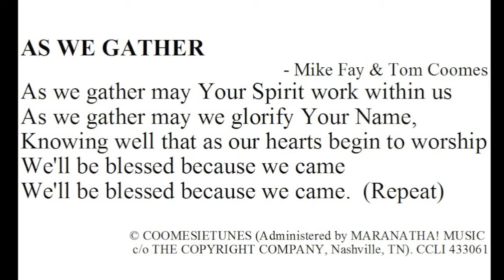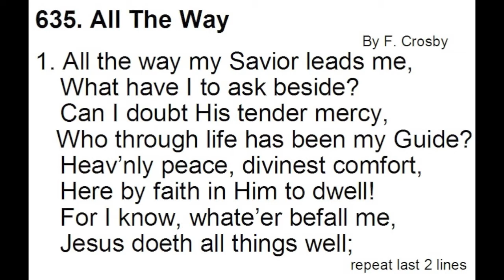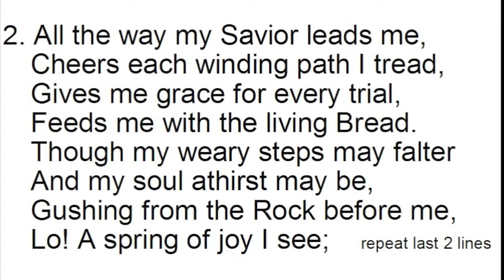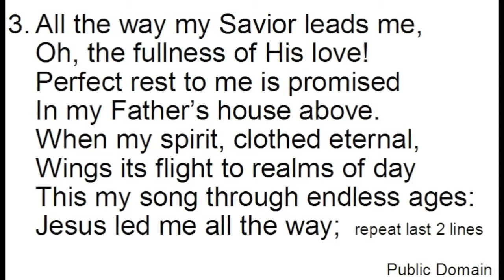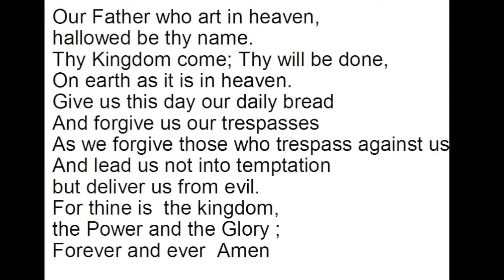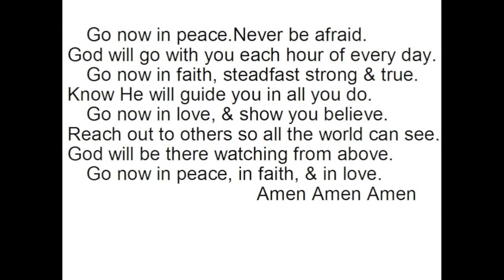St Andrews Hope Worship 2020 07 19 Pentecost 7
HOPE & ST. ANDREWS  UNITED CHURCHES
 Virtual Worship Service
Pentecost 7           July 19, 2020
Call To Worship: As We Gather by Tom Coombs

 Hymn  All The Way my Saviour Leads

Scripture Lessons:
 New Testament                    1 Peter 4:12-19
  Psalm Reading                        Psalm 112:1-6

Special Music   My Feet Are On The Rock

Sermon: Pentecost 7: Don't Be Surprised at Suffering!

Worship Song    Cast Your Cares on The Lord

Prayers of the People for Needs & Lord’s Prayer

Benediction:  Go Now In Peace